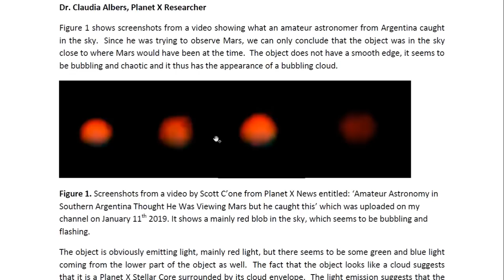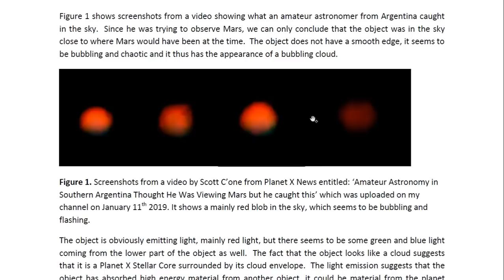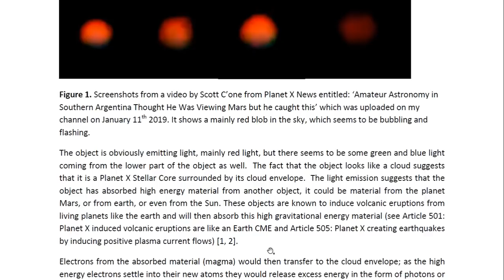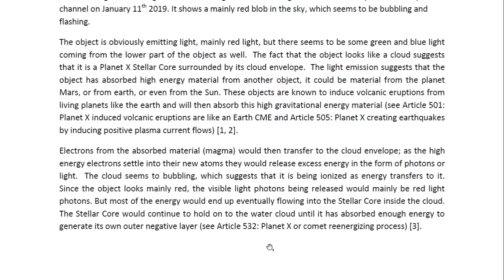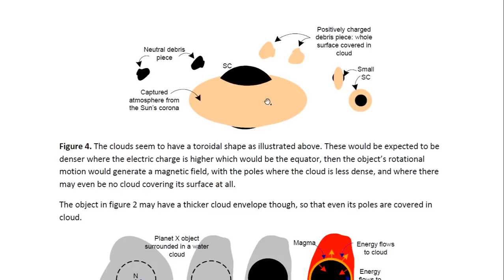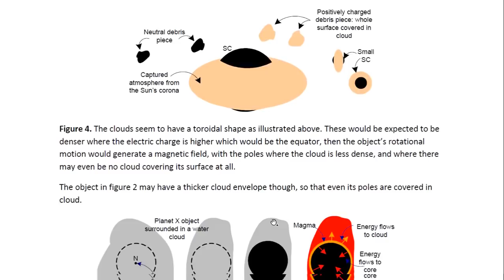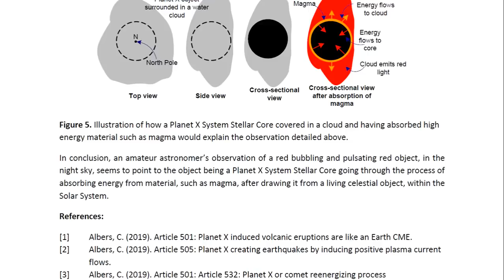Physicist Report 551 Astronomical observation of a strange pulsating close to Mars